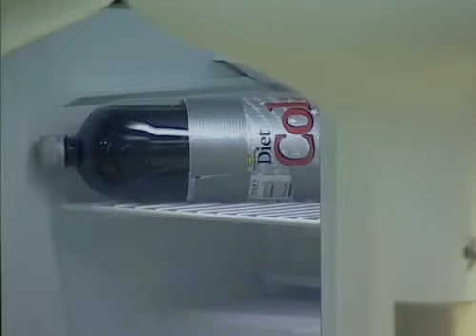Big Brother UK Celebrity - series 3/2005 (Episode 7/Day 6)